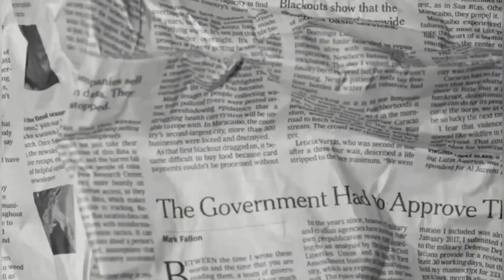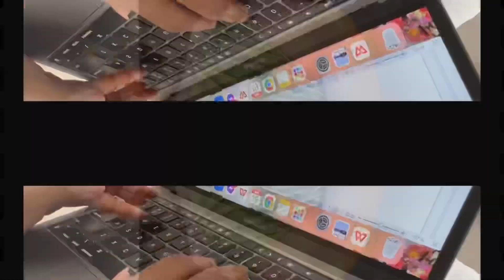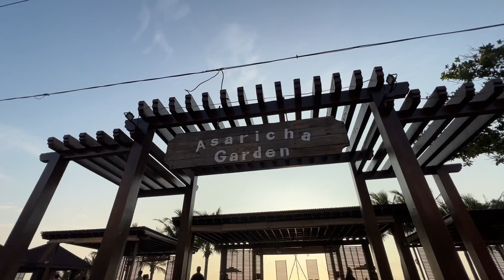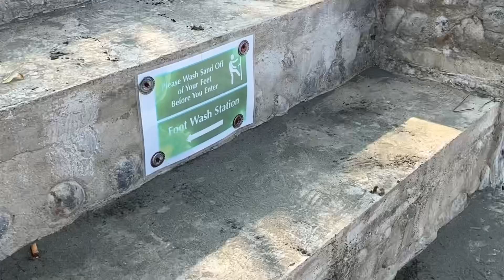weekend diaries ☀️: staycation at asaricha tropical beach resort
hello, guys! i’m sorry for the late upload. :(

for this episode, i’m going to take you to asaricha tropical beach resort dubbed as “boracay of the north.” my family and i decided to treat ourselves to a staycation to relax and unwind. enjoy!! 🌸

🧃about me:

age: 18
from: ilocos norte, philippines
camera: iPhone 13 pro, iPhone 7 plus
editing software: davinci resolve 17